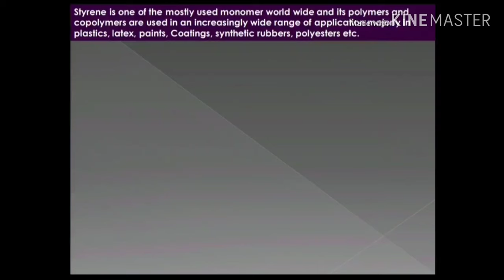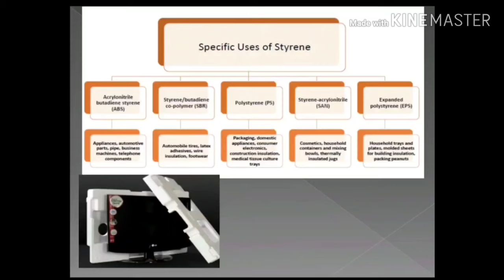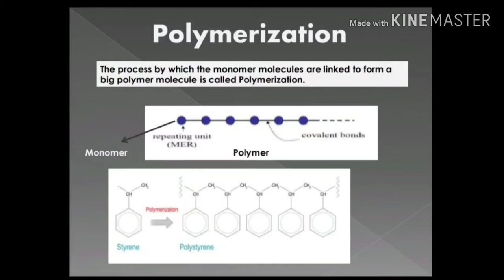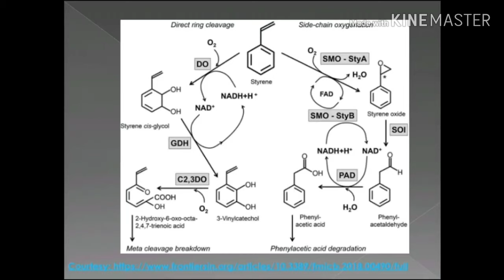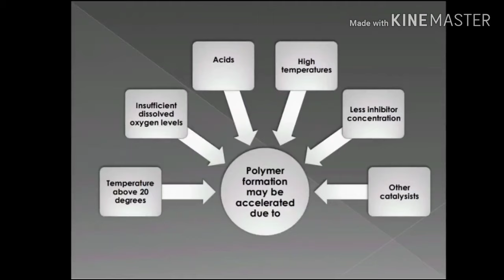Styrene # Knowledge Sharing # Styrene Polymerization by Dr. B. Sumalatha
Styrene @ a liquid @ Polymerization of styrene # reasons for polymerization # effects of styrene